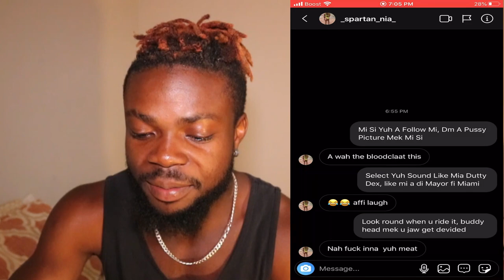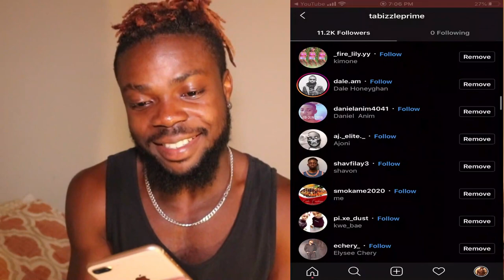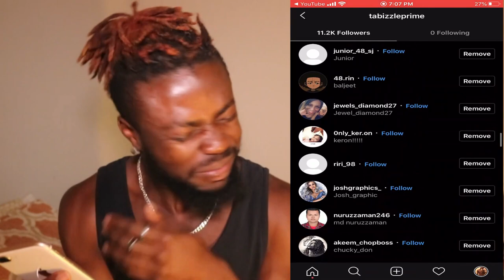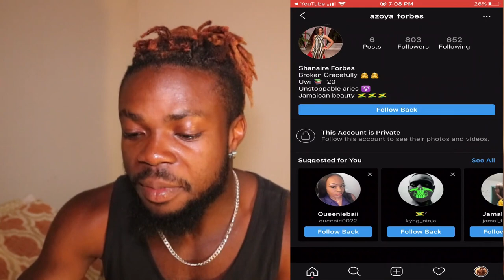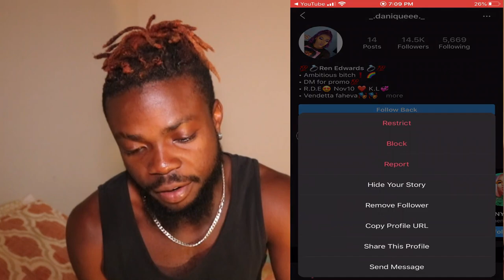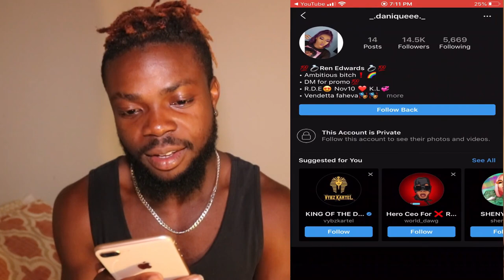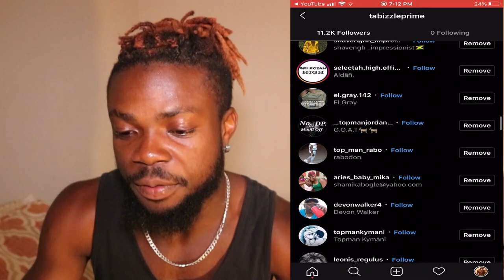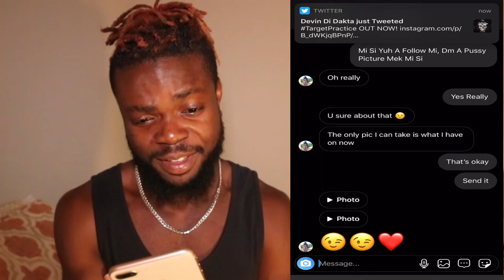(She Sent It!) Vybz Kartel Sexability Lyric Prank On Female Fans From Instagram Part 2!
So I decided to do a prank on my female fans using the popular sexability Song sung by Vybz Kartel World Boss him self, It Actually worked! Mijeezas. @VybzKartelRadio

RoadTo100Thousand